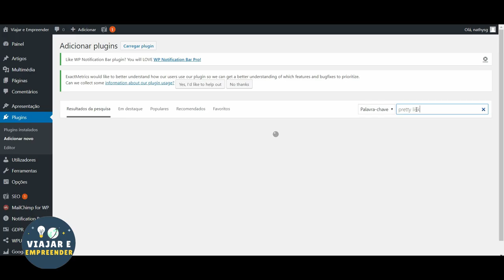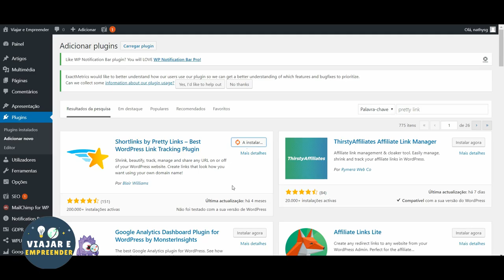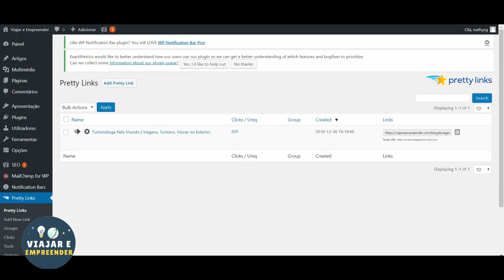Pretty Link - Encurtador de link Wordpress